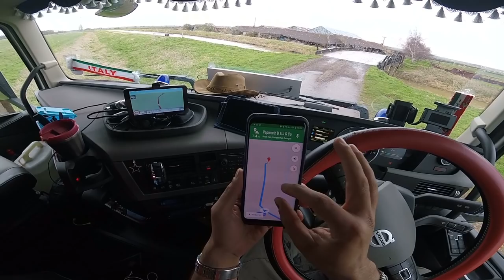Quase que faço uma cagada, Carregamento completo!